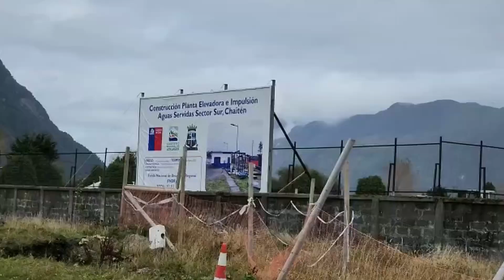Visitaron obras financiadas por el Gobierno Regional en Chaitén